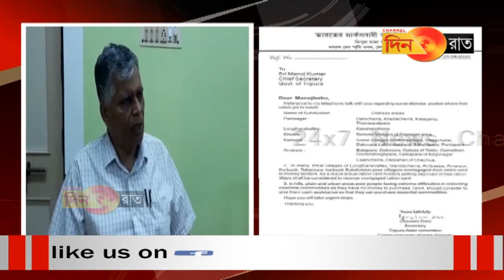গরিবদের নিত্যপণ্য সংগ্রহে নগদ টাকা দিতে দাবি সিপিএম-এর